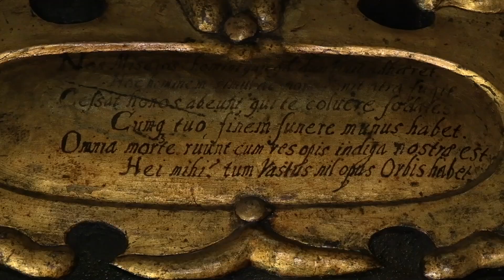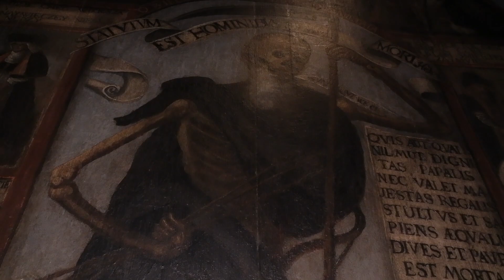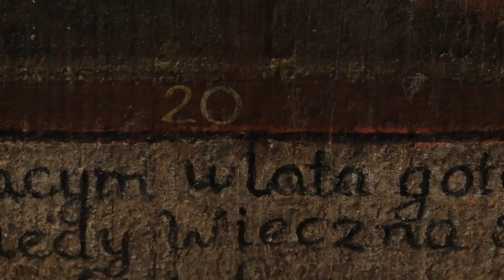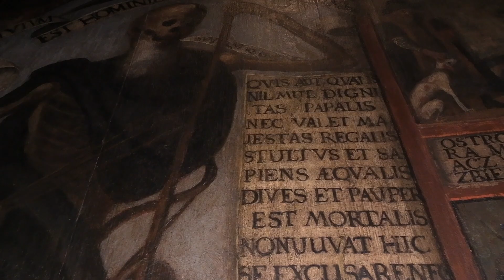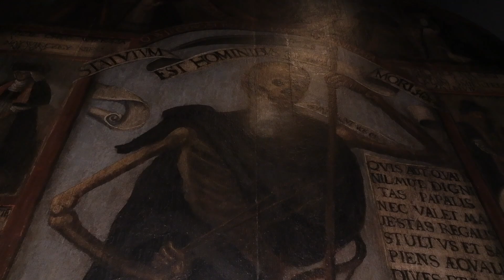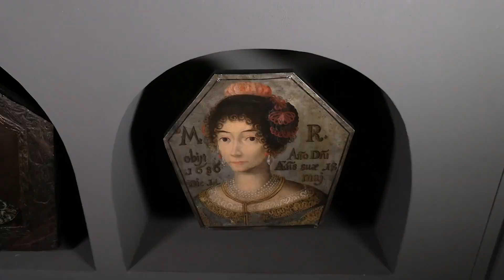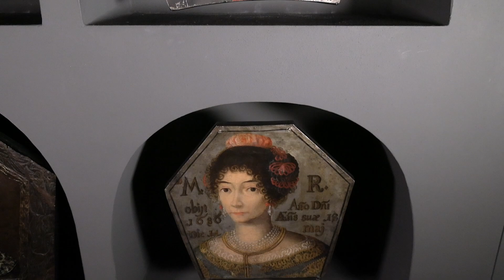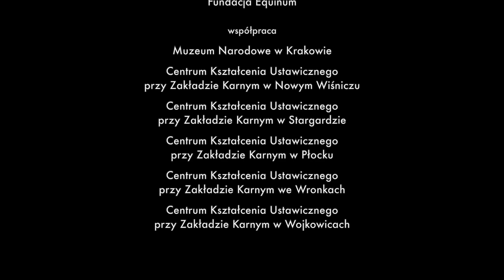Sztuka wolności - wolność sztuki. Sala śmierci.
spotkanie przygotował i prowadził
dr Tomasz Zaucha
Kurator Muzeum Narodowego w Krakowie
w oddziale Pałac Biskupa Erazma Ciołka

zdjęci, montaż
Karol Kusz

muzyka
Tomas Luis de Victoria - Taedet animam meam
Anonim - Dies irae
w wykonaniu zespołu
Cracow Singers
w składzie
Małgorzata Panek, Lidia Sosnowska
Katarzyna Freiwald, Zuzanna Kozłowska
Piotr Windak, Karol Kusz
Wojciech Rasiak, Łukasz Dziuba

materiał wideo powstał w ramach projektu
Sztuka wolności - wolność sztuki. '22 '23 '24

koncepcja projektu
Katarzyna Freiwald

organizator
Fundacja Equinum

współpraca
Muzeum Narodowe w Krakowie
Służba Więzienna
Centra Kształcenia Ustawicznego przy Zakładach Karnych
w Nowym Wiśniczu, Stargardzie, Płocku, Wronkach, Wojkowicach

pochodzących z Funduszu Promocji Kultury